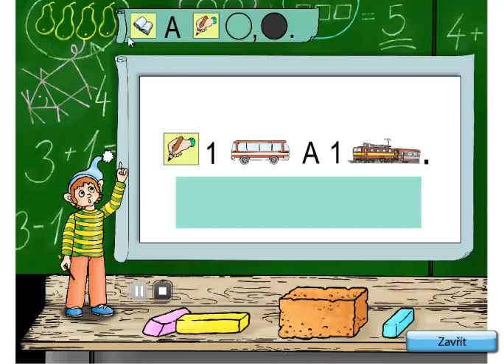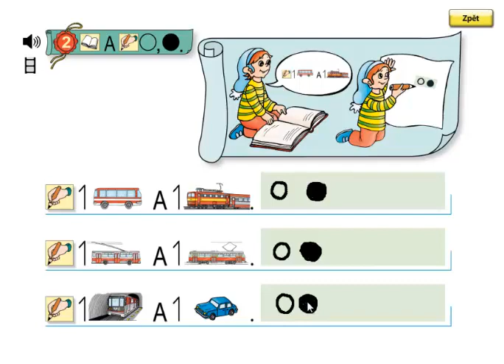Matýskova matematika 1. díl, strana 10, cvičení 2